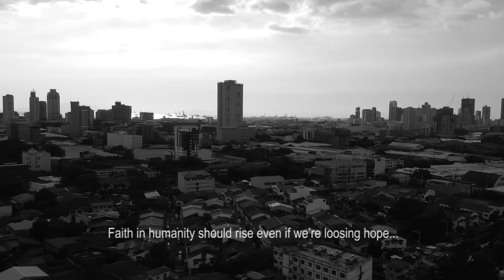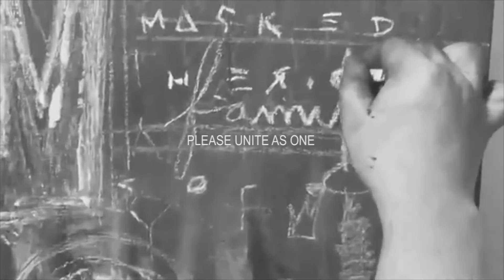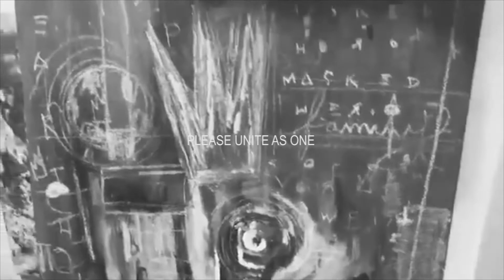Please Unite as One - We are Masked Heroes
Title: “Masked Hero”
Artist: JeAA
Media: Mixed Media , Oil paint and Pastel on Canvas
2x3ft
Masked Heroes... This is not the time for us to tell who is great or not, who is wrong or right. Our Leaders need help, everybody needs help. Faith in humanity should rise even if we’re loosing hope... masked heroes... We’re all masked heroes... It does not matter who is best, who is rich, everyone should do their part. We should be one, unnamed heroes with one purpose... survival for our future... the world will need it, we need it ... No battle of good v.s. evil, no left or right, the yin and yang as one to fight one common enemy a virus that could kill everyone and end our existence. This is the time to open everyone’s eye,  we are all human standing on the same ground. Different but the same. Make good use of this borrowed life. We don’t own it anyway...
We are king with broken crown...
-JeAA